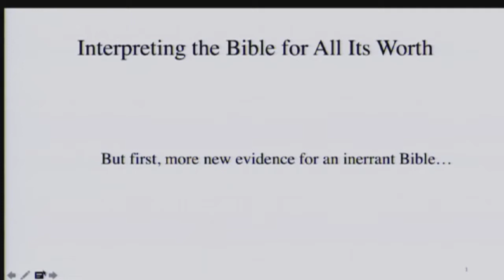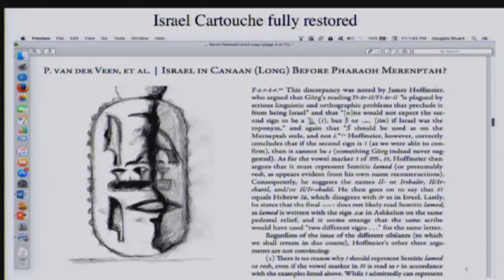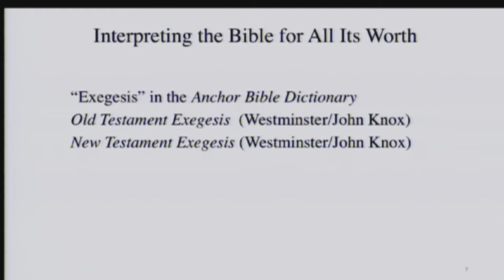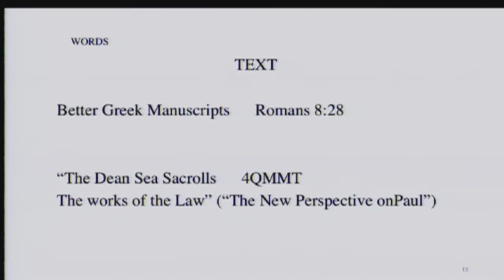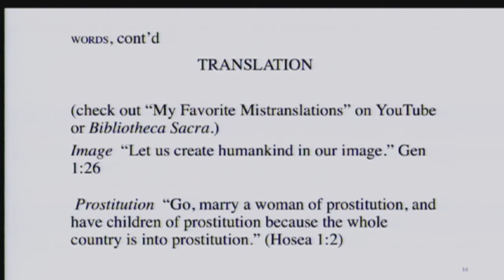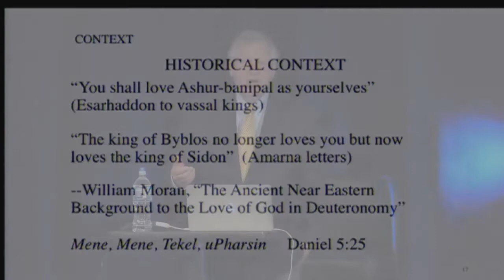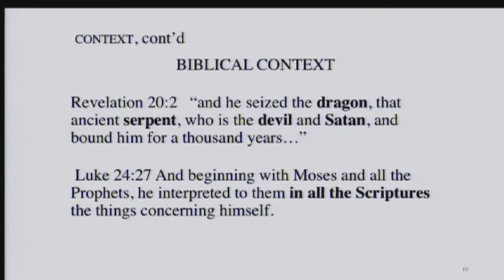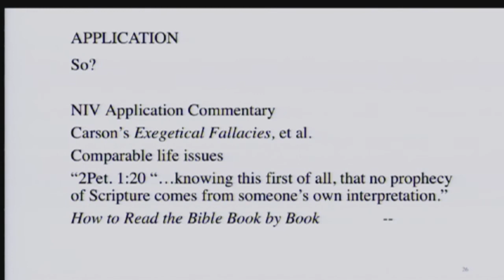Douglas Stuart: Interpreting the Bible for All Its Worth at the 2017 Xenos Summer Institute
Douglas Stuart, Christian author and professor of Old Testament Studies at Gordon-Conwell Theological Seminary, speaks on Knowing the Bible for All Its Worth at the Xenos Summer Institute on July 6, 2017. For more audio and video resources from xsi2k17